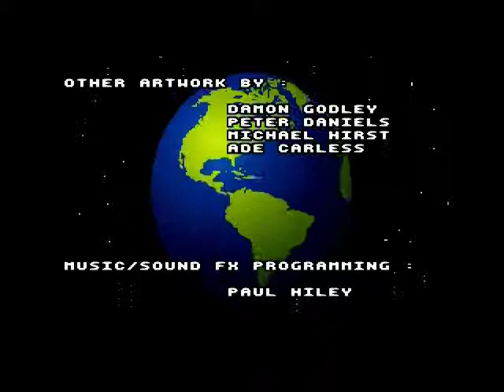Nigel Mansell F-1 Race - Ending